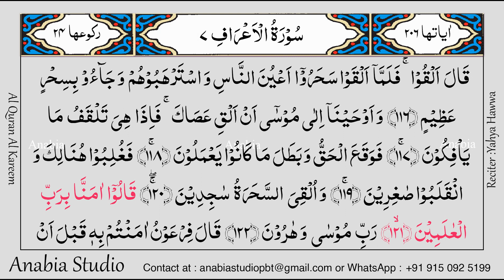KR 0412 Urdu s007 118 122